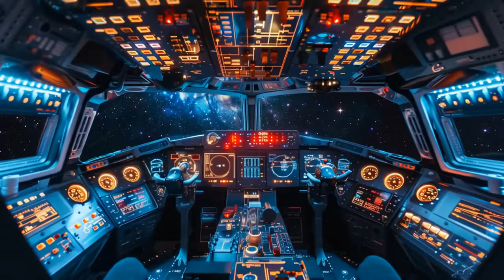SUMMER DJ MIX 2024 - James Arthur, Lil Baby, Sean Paul, Nicky Jam Style DJ Mix